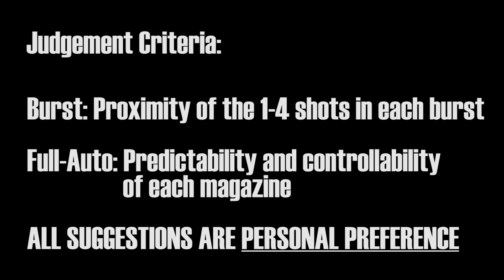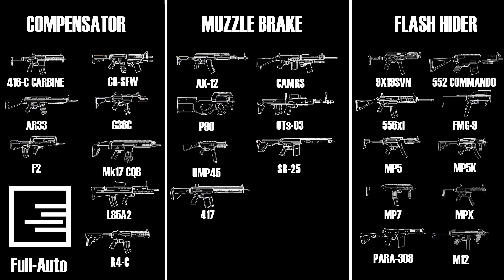Is The Muzzle Brake (After Hotfix) Overpowered? - Rainbow Six Siege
The muzzle brake has been hotfixed and the results are... interesting...

Recorded on PC on Ultra in 1080p60fps